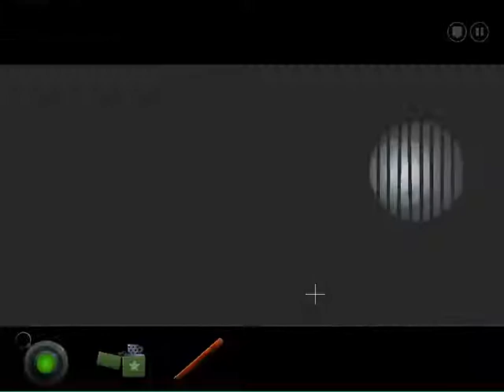NOT THE BEES | The Silent Age 3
I have to get past the bees so I can go talk to the dead guy who is currently alive!! YAY!!

Instagram! legendoflillian